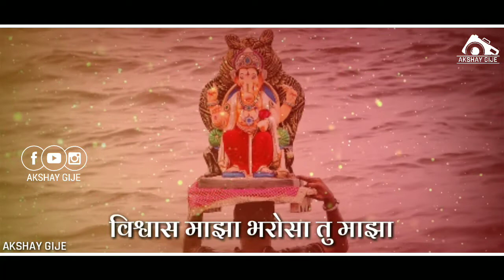Ganpati Visarjan | Visarjanala Deva Tujhya Re | विसर्जनाला देवा तुझ्या रे Whatsapp Status Video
◆ सर्वप्रथम माझ्या डिस्क्रिप्शन ला भेट दिल्याबद्द्ल मी तुमचा मनःपूर्वक आभारी आहे.🙏
◆ स्टेटस आवडल्यास नक्की Like आणि Share करा 🙏
◆ आणि भावनों बहिणीनों असेच माझ्या वर प्रेम राहू द्या , तुम्हाला नक्कीच नवं नविन स्टेटस पाहायला मिळतील .

◆ जर तुम्हाला काही स्टेटस हे मनोरंजनात्मक हेतूचे असतात जर आपल्या भावना दुखावल्या गेल्या
तर मोठया मनाने माफ करा. 🙏
◆ जर तुम्हाला कोणतेही प्रकारची आवडलं असतील  तर नक्की सुचवा 🙏